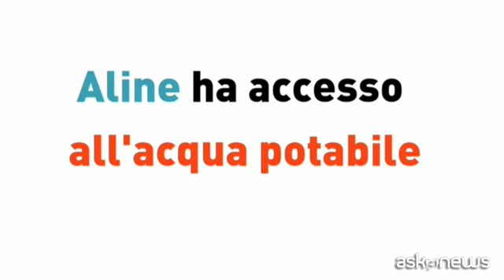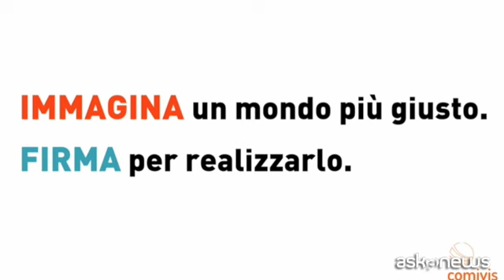Covid, cibo e aiuti per Brasile, Peru e Messico: Comivis in campo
Roma, 15 giu. (askanews) - Attenzione a donne, famiglie, giovani e bambini, che vivono in condizioni di estrema povertà, progetti per i soggetti più vulnerabili in Brasile, Perù, Messico, e in Africa. In tempo di coronavirus, la COMIVIS (Comunità Missionaria di Villaregia per lo Sviluppo) scende in campo per sostenere le famiglie in difficoltà, le persone che a causa del coronavirus hanno perso il lavoro o hanno difficoltà economiche per il cibo quotidiano. Con un'attenzione particolare a Perù, Messico e Brasile.
Ecco lo spot della Comivis per il 5 per mille, a sostegno di progetti nell'ambito della sicurezza alimentare, della sanità, dell'educazione e della formazione professionale.
Un impegno che quest'anno è ancora più forte, per continuare ad avere cura di chi sta subendo le conseguenze dell'emergenza Coronavirus: persone che hanno fame, che non hanno accesso a un'assistenza sanitaria adeguata, che vivono di lavori informali a giornata e non possono più garantire il necessario per sé e per le proprie famiglie.
Destinare il 5x1000 alla Comunità Missionaria di Villaregia per lo Sviluppo significa accompagnare il cammino di crescita di oltre 300.000 persone in 9 Paesi del mondo. Con un gesto gratuito ma di grande valore, è possibile realizzare un mondo più giusto per migliaia di persone povere dal futuro ancora più incerto di prima. Bastano una firma e il codice fiscale: 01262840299.
Grazie alla campagna del 5 per mille, nel 2018 COMIVIS ha raccolto 149.952 euro grazie a chi ha scelto di firmare per garantire un futuro migliore a chi è più in difficoltà.